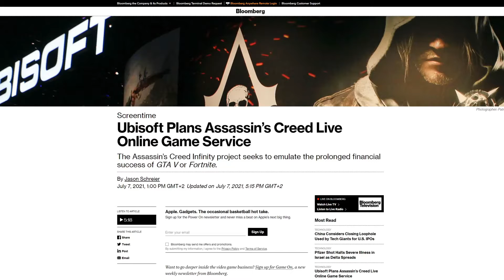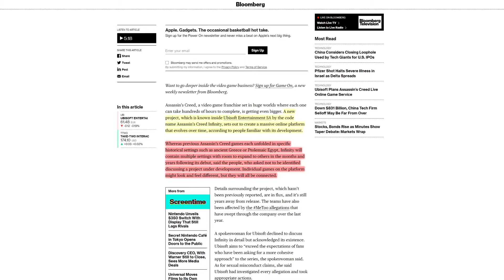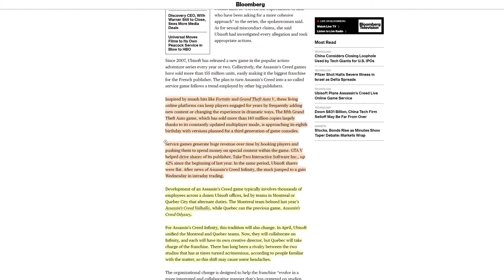Is The Next Assassin's Creed Game A Live-Service Game? Nothing Confirmed But...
What a time to be alive, eh? Take this with a grain of salt, nothing confirmed yet.